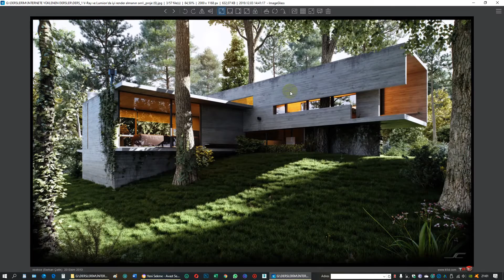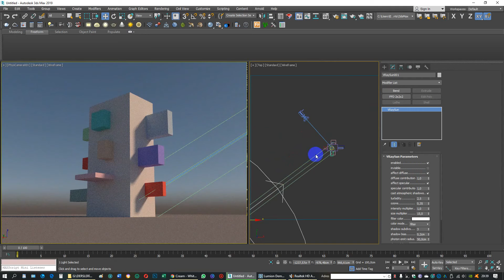Udemy'deki "Kaliteli Render Almanın Kuralları (3DS MAX, LUMION, C4D. vb)" dersimin fragmanı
Mimari tasarımın pek çok biçimi ile on beş yılı aşkın süredir uğraşan bir mimar ve sanatçı olarak mesleki bilgi birikimimden, sinema düşkünlüğümün getirdiği görsel duyarlılıktan, yazarlığın verdiği duygu yükleme işinden süzülenleri bir derste toparlamaya çalıştım.

Kaliteli render almak için bilinmesi elzem olan bütün anahtar kavramlar tek derste... 3D Studio Max, Lumion, Cinema 4D, SketchUp gibi programların hangisini kullanıyor olursanız olun, anahtar kavramları bilmeden iyi render almanız mümkün olmayacaktır. Kritik birkaç ayarlama ile çalışmalarınız çok daha etkili hale gelecektir. Detaylı anlatım ile A'dan Z'ye temel bir başucu kaynağı. Bu dersi aldıktan sonra çalışmalarınıza farklı bir gözle bakacaksınız.

Kaliteli render almak için kilit kavramlar

Çalışmalarınıza bakıyor, bir şeylerin eksik olduğunu hissediyor fakat isim veremiyor musunuz? Önünüze aldığınız bir render hakkında yorum yapamıyor musunuz? Hangi altın dokunuşla, hazırlamış olduğunuz görselin fotoğraf kalitesine gelebileceği hakkında fikriniz yok mu? Bu ders, temel düzeyde 3D bilgisi olan herkes için!

Artık hangi programı kullandığınızın önemi azalıyor. Doğru programın doğru düğmesine basmanın önemi azalıyor. Ortak bir estetik kurgu, ortak fotoğrafçılık teknikleri ve ışıklandırma yöntemleri var. Bunun farkında olmak demek, sadece render programlarında değil tüm görsel sanatlarda avantaja ve farkındalığa sahip olmak demek.

Yeni başlayandan, eğitmene kadar bu ders her düzeye bir şeyler verecektir. Fotoğrafçılık, Mimarlık, Render ve Modelleme birikimimin arka planı ile bir çalışmaya hangi gözle bakılır, nasıl yorumlanır hakkında altın ipuçlarını derlemeye çalıştım.

Sinemacılık, oyun tasarımı gibi alanlarda çalışan sanatçıların da istifade edebilecekleri biçimde bir anlatım yolu izledim. Böylece falanca programın falanca alanda nasıl kullanılacağı değil, temel görsel estetik tasarım ögelerini öğrenmiş olacağız.

3D görselleme teknikleri eğitimi, danışmanlığı ve hizmeti için iletişime geçiniz.